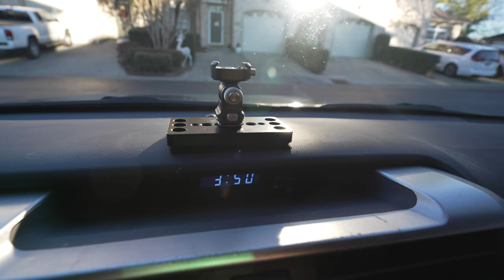So Much Time Off!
I'm not used to having so much time off!

My gear . . .

Sony a7 IV w/Sony Grip VG-C4EM
Sony FX30
Sony ZV-e10
Fujifilm X-T4
Insta360 One RS
Insta360 One RS One Inch 360
Insta360 X3

Sony 10-20 f/4 PZ G
Sony 16-35 f/4 PZ G

Freewell Filters
Sony ECM-B10
Rode Wireless Go and Go 2
Falcam F22/F38 Quick Release System
Mantis Pod 2.0
Platypod Extreme
Ulanzi COMAN Zero Y